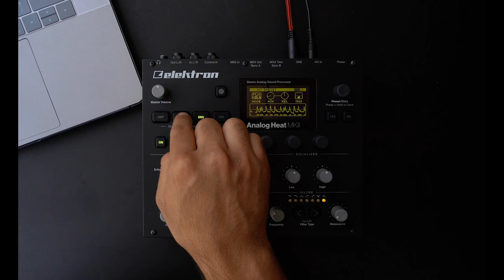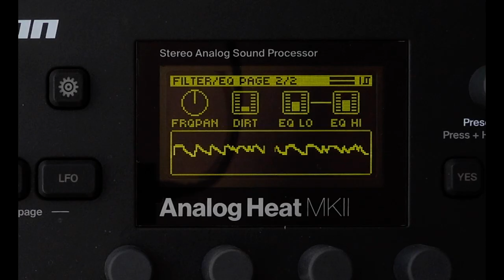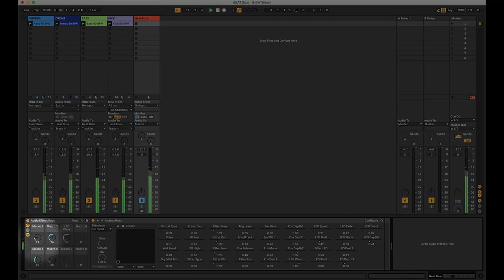Elektron Analog Heat MKII and Overbridge - Processing Multiple Audio Sources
In this video we discuss the ways in which you can use the Elektron Analog Heat MKII to process multiple audio sources within Ableton Live. You can achieve this using the hardware and the Overbridge plugin together within your digital audio workstation.